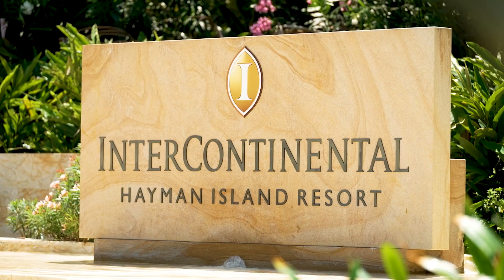The Voyage - Episode 19 - 2022 Princess Yachts Hayman Rendezvous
Join us for this special episode of The Voyage brought to direct from Hayman Island in the the beautiful Whitsundays for our 2022 Princess Yachts Australia Hayman Rendezvous!

Your go-to inspiration for Boating Lifestyle.